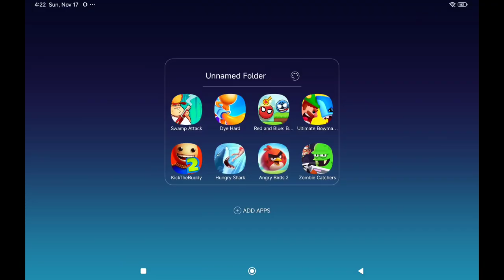Swamp Attack,Dye Hard,Red and Blue Ball,Ultimate Bowmasters,KickTheBuddy,Hungry Shark,Angry Birds 2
Swamp Attack,Dye Hard,Red and Blue Ball,Ultimate Bowmasters,KickTheBuddy,Hungry Shark,Angry Birds 2,Zombie Catchers

My name is Gnp. You can find a lot of videos about of the most popular new mobile games on phone